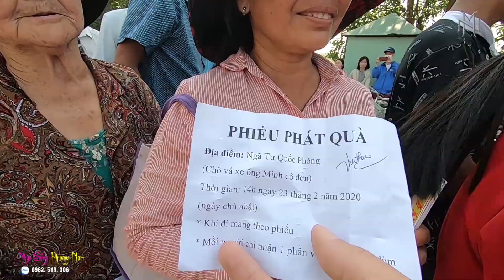Hiệp Sĩ Minh Cô Đơn Giúp Đỡ Nhiều Hoàn Cảnh Khó Khăn Rơi Nước Mắt!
Hôm nay vào lúc 14 giờ chiều ngày 23 tháng 2 năm 2020 Hiệp sĩ Minh Cô Đơn đã trao tặng 7 chiếc xe đạp và 300 kg gạo cho bà con, sinh viên nghèo trong làng Đại học.Tuy nhiên, nay được sự ủng hộ của gia đình chú Vàng (Bình Dương), bạn Tuyết Anh (Q.Thủ Đức), thêm 20 phần quà nữa sẽ được trao. Tổng cộng là 50 phần. Phiếu nhận quà sẽ được phát trước cho các hoàn cảnh khó khăn.
Bạn Nguyễn Thiên Phúc quyên góp được 5 thùng quần áo cũ, cũng đã chuyển đến phát cho người nghèo có nhu cầu sử dụng.
Quý mạnh thường quân có lòng hảo tâm chung tay giúp đỡ những hoàn cảnh khó khăn, xin liên hệ chú Minh qua số 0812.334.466 hoặc liên hệ cho mình 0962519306.
► Nếu thấy video hay bạn có thể ủng hộ cho kênh Nhịp Sống Phương Nam * Số tài khoản:  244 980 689 (Do Ngoc Muoi - Ngân Hàng ACB – CN Bình Dương)
► Chúc Quý vị và các bạn có nhiều điều thú vị khi theo dõi kênh của tôi.
► Ủng hộ kênh bằng cách đăng ký miễn phí (Tại Đây)
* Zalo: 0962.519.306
© Bản quyền thuộc về kênh “Nhịp Sống Phương Nam”
© Copyright by Nhịp Sống Phương Nam  – ☛ Do not Reup